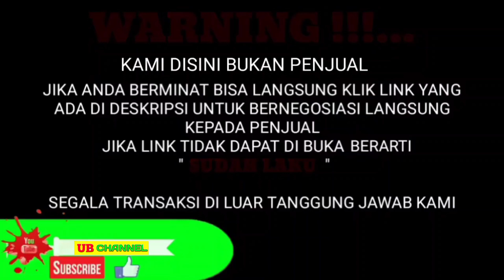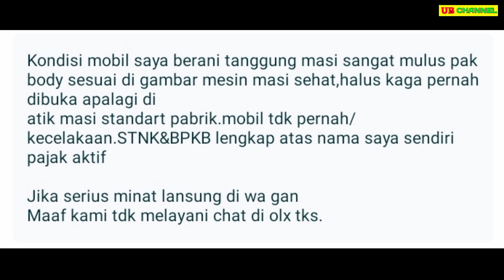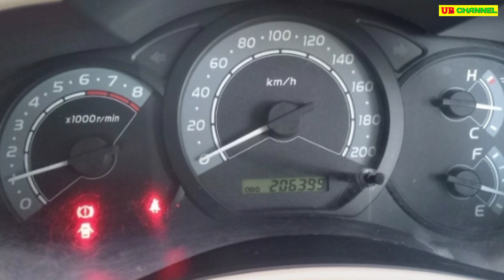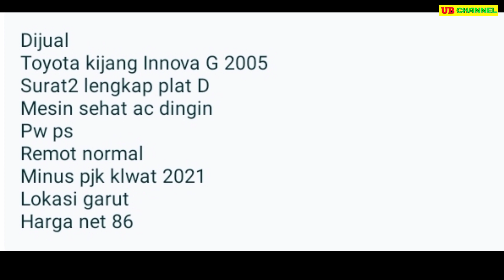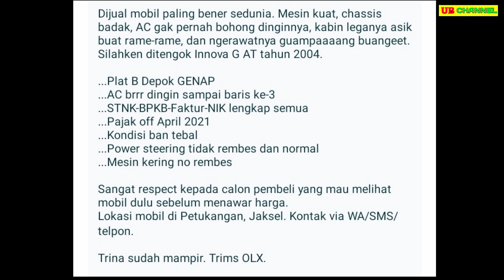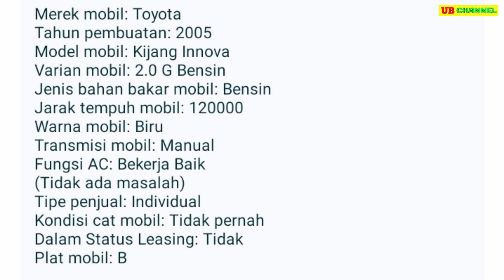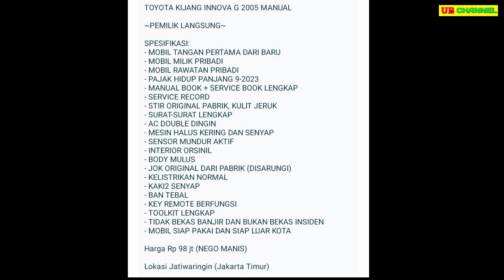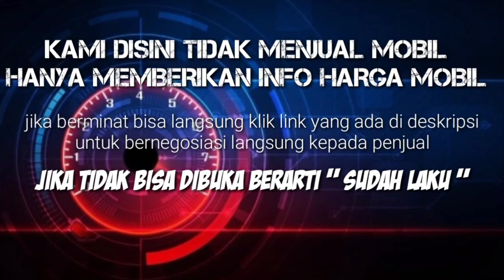HARGA KIJANG INNOVA BEKAS HANYA 45 JUTA MASIH BISA NEGO BURUAN DIBELI SIAPA CEPAT DAPAT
7 TOYOTA KIJANG INNOVA BEKAS MURAH HARGA MULAI 45 JUTA

AWAS PENIPUAN !!!...

45

77

85

89

93

98

99

Terima Kasih..